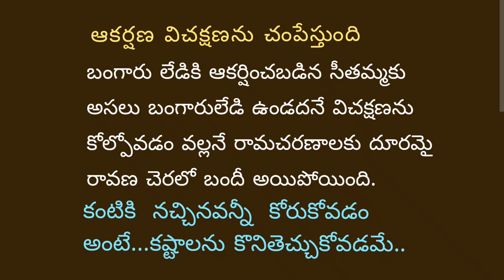కంటికి నచ్చినవన్నీ కోరుకోవడం అంటే కష్టాలను కొనితెచ్చుకోవడమే good Quotes inTelugu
Hi friends 🙏 This is Swarnalatha Mavuri
అందరికీ వందనాలు 🙏 సర్వే జనా సుఖినో భవంతు.

 మీకు ఈ వీడియో నచ్చితే కామెంట్ రూపంలో తెలియజేయగలరు.

  ఇలాంటి మరెన్నో మంచి విషయాల కోసం మన Swarnalatha Mavuri ఛానల్ ని సబ్స్క్రైబ్ చేసి పక్కనే ఉన్న బెల్ ఐకాన్ ని ప్రెస్ చేయండి.

హలో మై డియర్ వ్యూవర్స్ నమస్తే 🙏 అండీ చాలామంది చానల్ ని సబ్స్క్రైబ్ చేయకుండా చూస్తున్నారు. క్రియేటర్స్ గా సబ్స్క్రైబ్ కి లైక్ కి ఉన్న వ్యాల్యూ మీకు తెలుసు కదా! ఈ ఛానల్ కోసం నేను ఎంత టైం స్పెండ్ చేస్తున్నానో నాకు మాత్రమే తెలుసు ఫ్రెండ్స్ 🙏

Than Q All For Your Love & Support 🙏🙏

Swarnalatha Mavuri🙏